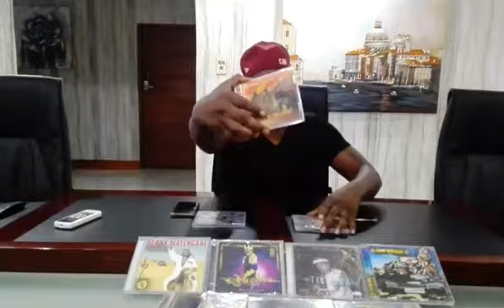BENNY MAYENGANI VIDEO 2022 MINGELUNGI HIKUVUMA -YESU- NEW ALBUM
hiteka timhaka hiti yisa maninginingini
loko kuri naswinwana tihlanganisani nahina :by MBITSI STUDIO